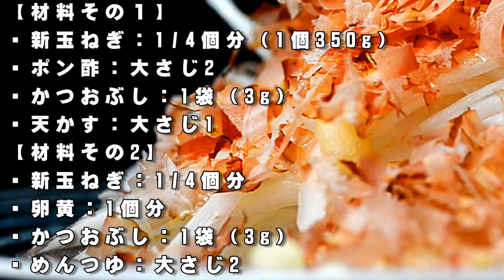新玉ねぎサラダ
甘ーい新玉ねぎを薄くスライスして食べるサラダのレシピを2品ご案内します！

【新玉ねぎサラダの作り方】
１、新玉ねぎの皮をむいて薄くスライスする。
２、器に盛って天かすを散らし、ポン酢をたらして鰹節を振りかける。

【新玉ねぎスライスの作り方】
１、新玉ねぎの皮をむいて薄くスライスする。
２、器に盛ってめんつゆをたらし、卵黄を落として鰹節を振りかける。

【材料：新玉ねぎサラダ】
・新玉ねぎ：1/4個分（1個350g）
・ポン酢：大さじ2
・かつおぶし：1袋（3g）
・天かす：大さじ1

【材料：新玉ねぎスライス】
・新玉ねぎ：1/4個分
・卵黄：1個分
・めんつゆ：大さじ2

 【メモ】
・辛味のほとんどない新玉ねぎは凄い！